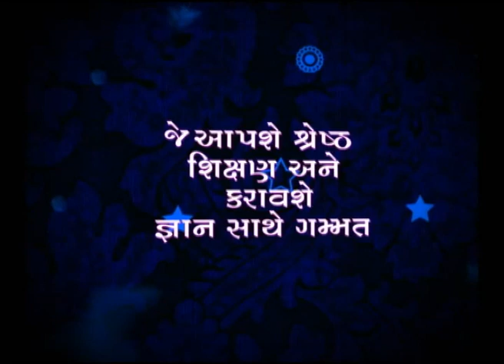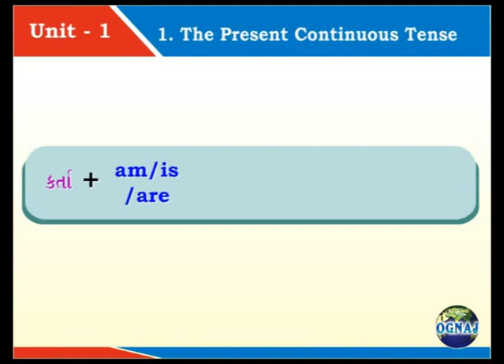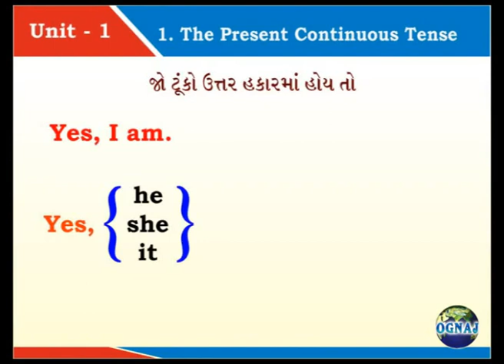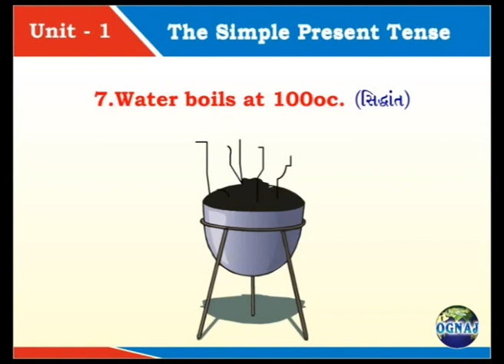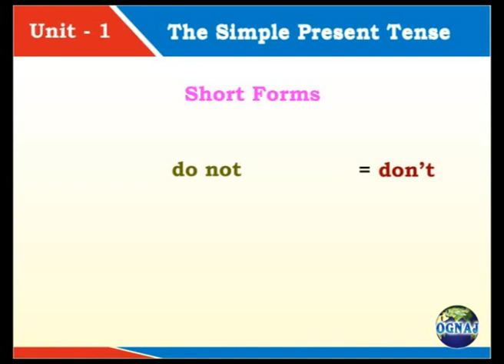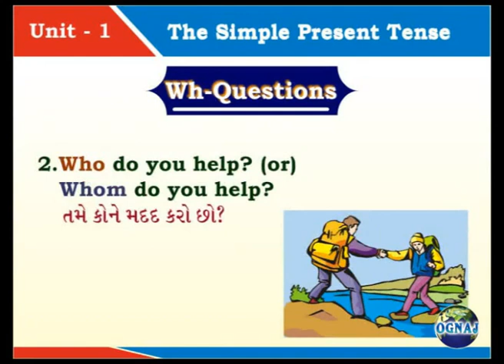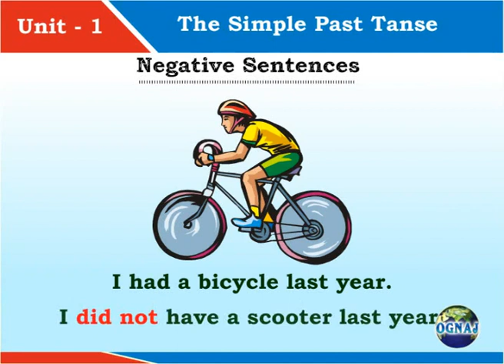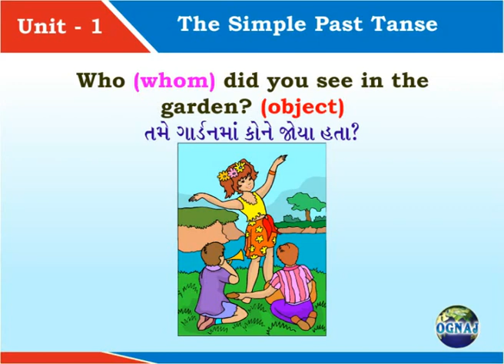std 9 english grammar the present continue tense